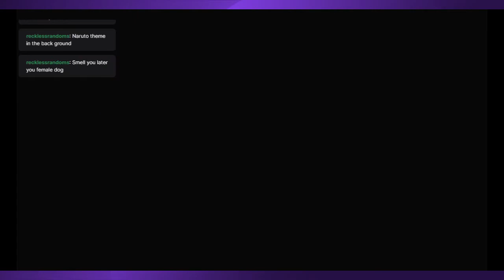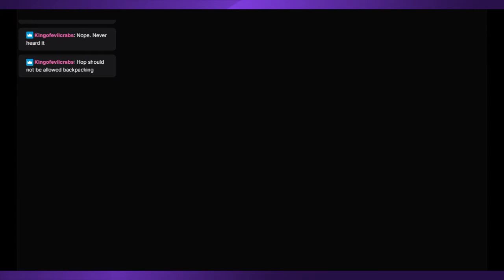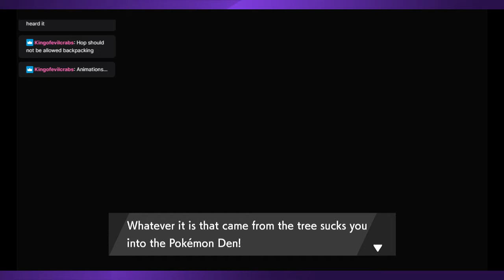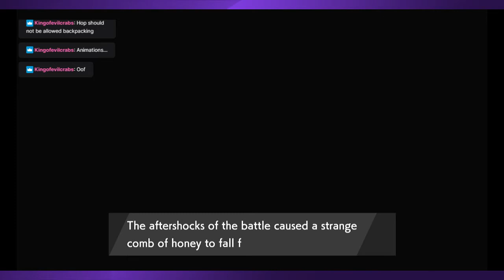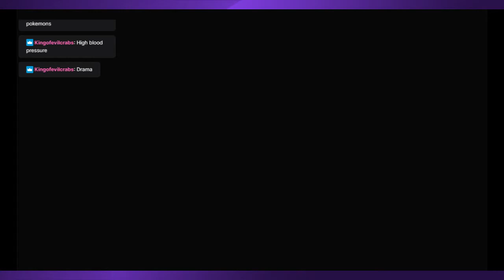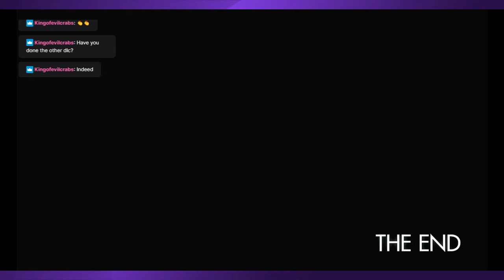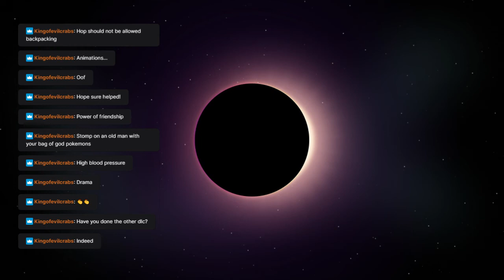Enslaving Urshifu - Pokemon Sword Stream 01 (Twitch VOD)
Here's my first full stream on Twitch, playing Pokemon Sword DLC (Isle of Armour)!